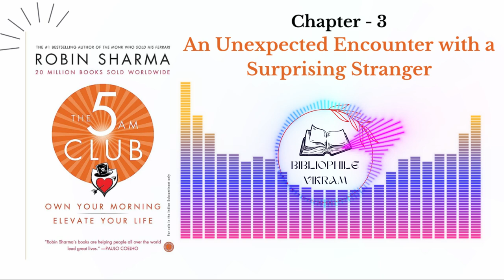The 5 AM Club by Robin Sharma Audio Book Ch - 03 An Unexpected Encounter with a Surprising Stranger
Unveiling the Secrets of The 5 AM Club : Are You Ready to Transform Your Life?
Chapter 3 : An Unexpected Encounter with a Surprising
 Stranger

“Do not live as if you have ten thousand years left. Your fate hangs over you. While you are still living,
while you still exist on this Earth, strive to become a genuinely great person.” — Marcus Aurelius, Roman
emperor.